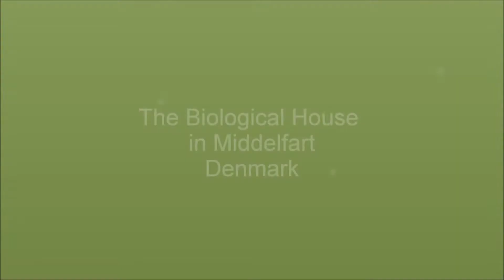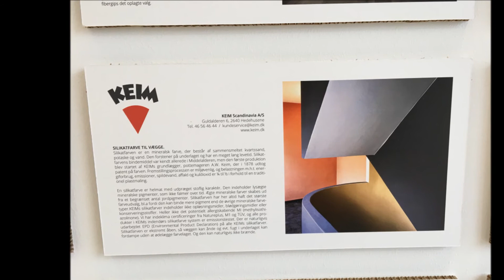The Biological House in Middelfart Denmark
KEIM solution that maintains a good indoor climate.
KEIM LS-PRO and KEIM OPTIL